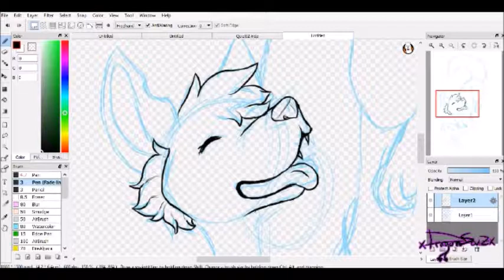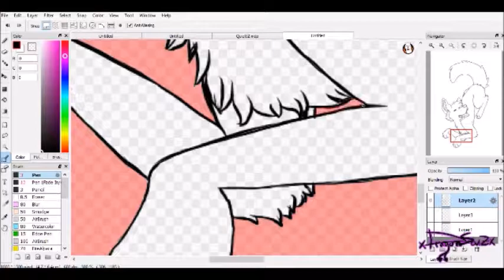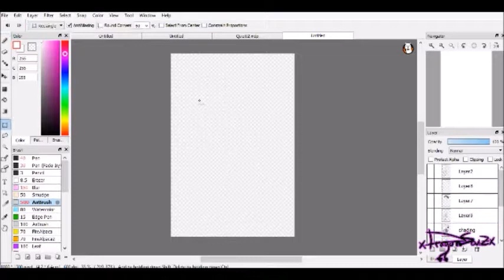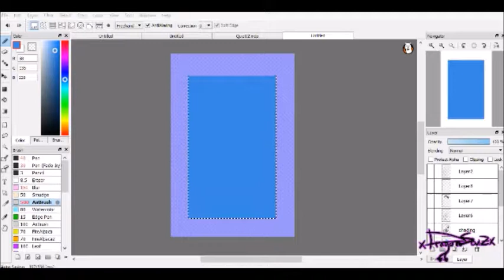Commission Speedpaint - SeaBreeze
Commission for SeaBreezetheWolf on Deviant Art

Character: SeaBreeze
Fursona belongs to SeaBreezetheWolf

Song: Breathe Carolina Shanahan feat. Haliene - Stars and Moon